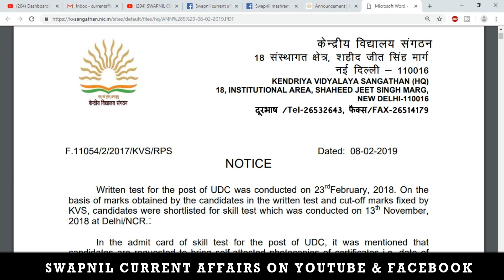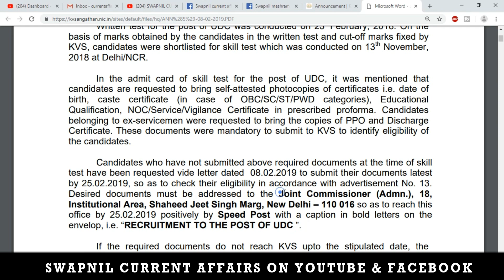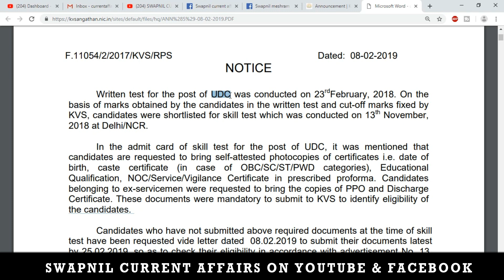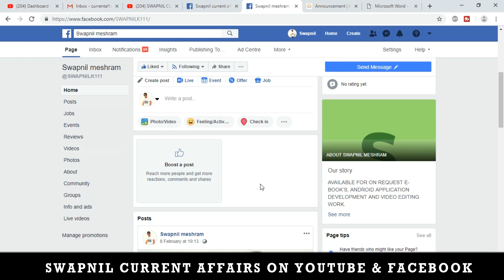kvs result update 2019 | kvs udc assistant result 2019 | kvs news | kvs ldc result 2019